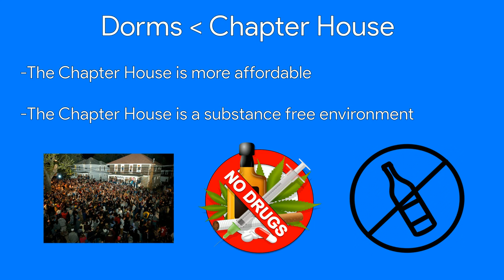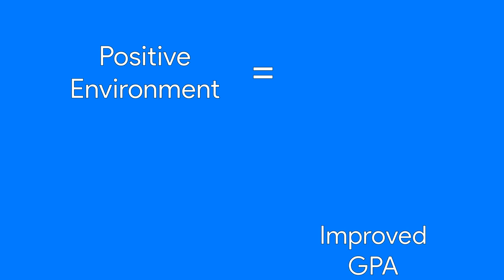Phi Delta Theta OU Chapter House Recruitment 2016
A video intended to inform and encourage members of our fraternity (and their families) to live at the chapter house in the fall semester of 2016.